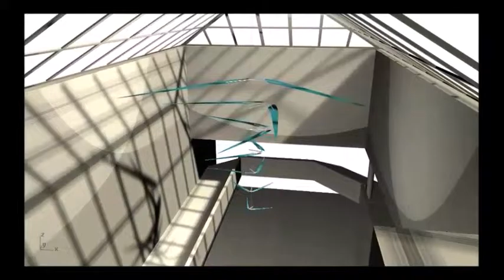Large Custom Hanging Atrium Sculpture - Hanging Mobile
Large Custom Hanging Atrium Sculpture - Hanging Mobile - 3D Model - Render Animation